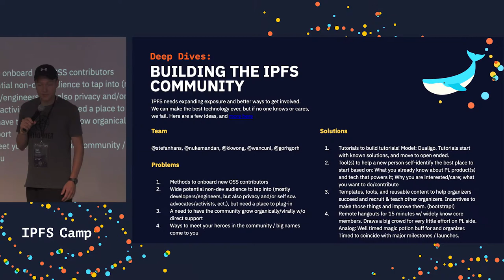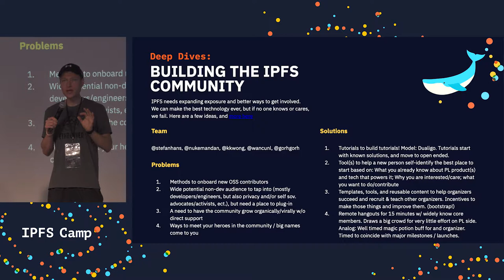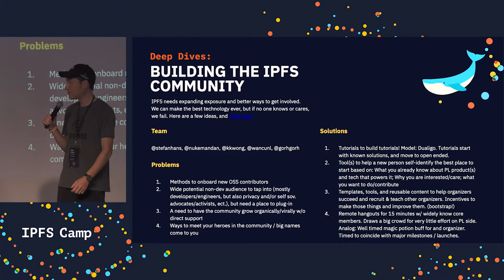Building the IPFS Community